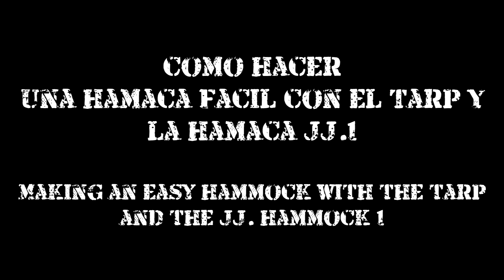Hamaca con tarp sencilla y hamaca con tarp JJ 1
En este vídeo mostramos como hacer dos configuraciones de hamaca con un toldo/Tarp de 3x3m. aprox.
La primera configuración es muy sencilla de elaborar y la segunda requiere un poco mas practica (la hamaca JJ1)
Para este video hemos utilizado:
Toldo de 3x3m. aprox.
4 tramos de paracord de unos 7m. cada uno.
2 cordinos de 1,5mm. de diámetro x 25cm de largo
1 bellota
1 piqueta

Esperamos que disfrutéis de él tanto como nosotros grabando y editando.
Gracias.